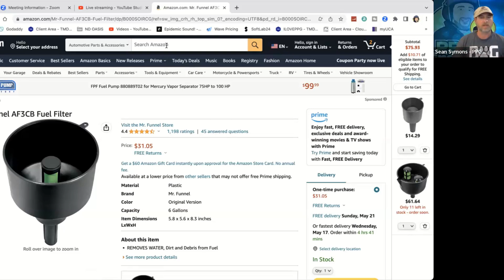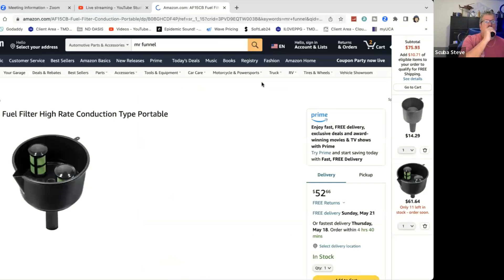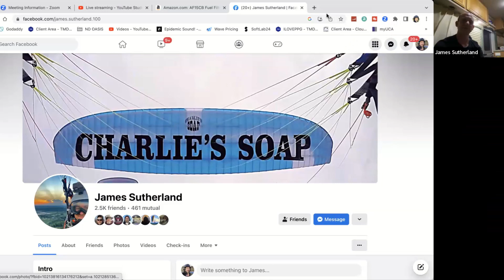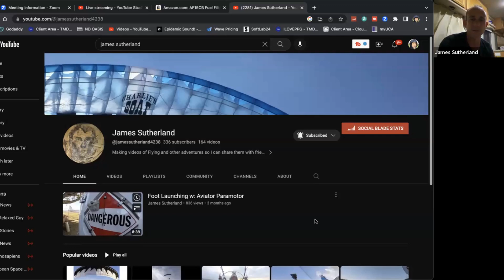ClearPropTV E171 James Sutherland Bad Apples Charlies Soap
Message from James.  Hello there!

I am the founder of Charlie’s Soap. When I started the company back in the late 1970’s, I never expected that our simple but powerful cleaner we be the center of an international operation some 40 years later.

It all started when I was working for my dad, Charlie Sutherland Sr., at a textile lubricant plant in North Carolina. One day, word came down that we needed to find a good cleaner for the textile machines – and quick! Not only would it have to clean up the oil on the machines, but it could not harm the little old ladies whose job it was to clean them. It also had to be acceptable to local wastewater treatment.

Well, my background is in engineering, chemistry, and a bit of mathematics. I knew how to make the oils we used in the plant so I reverse engineered a formula to break those oils down in water. Wouldn’t you know it, the stuff worked even better than I expected. Originally, the whole goal was just to keep the machines clean, but soon we discovered that the soap cleaned fabric really well too. I even named it ‘SB-2069’ to make it sound like I knew what I was doing. Not bad for a first try.

Unsurprisingly, folks working with the cleaner loved the stuff and started calling it “Charlie’s Soap” after my dad. Soon, we knew a demand was growing for Charlie’s Soap because the employees kept stealing the stuff left and right! That’s when I knew it was time to quit my day job, take a leap of faith, and buy our little soap plant outright. The local Winn-Dixie agreed to be our first outlet and Charlie’s Soap was officially born.

In the early years, I was on my own, adrift in a sea of suds and uncertainty. We tried many ways to grow the “Soap.” Some worked; many didn’t. Marketing was really not my forte. But my family never stopped trying. My kids get the credit for our success. As they grew older, they joined the business and helped make us into what we are today.

My youngest, Morgan, and I created the Laundry Powder. Today he runs IT and Quality Control. Taylor, the oldest, took on sales and marketing. James specializes in engineering and international sales. My daughter Jenny is chairman of the board. And my wife Jane is our treasurer. Thanks to them, today we sell in thousands of mom-and-pop specialty shops, major hardware chains, supermarkets, and through the largest online retailers around the world.

But through it all, we have always operated Charlie’s Soap with a dedication to producing the highest quality biodegradable, environmentally safe products possible. Over the years, they have been tested against the best and they have always won, hands down. The combination of good science, environmentally friendly ingredients, and a darn good soap is one that still gets me excited. It is a combination that none of our competitors can claim, and it is something that I am very proud of.

Thanks for visiting our website, and please try our Charlie’s Soap. We’ll keep making it the best product.

-Charlie Sutherland Jr.